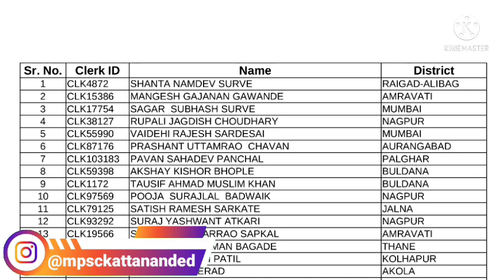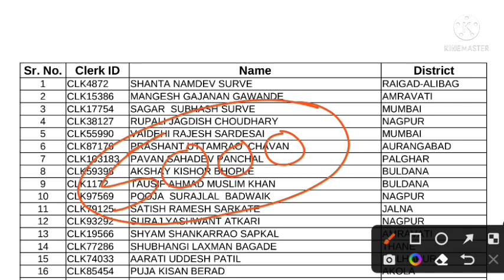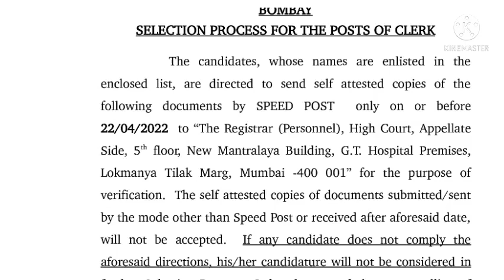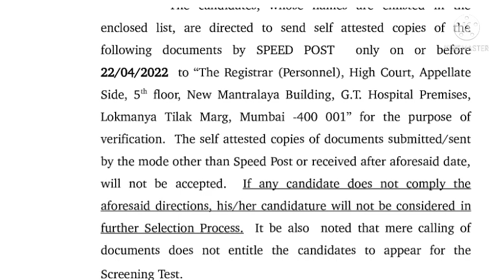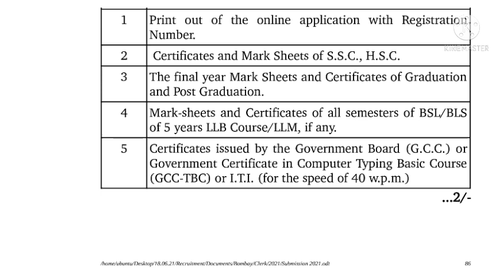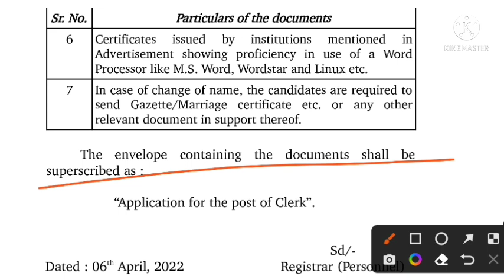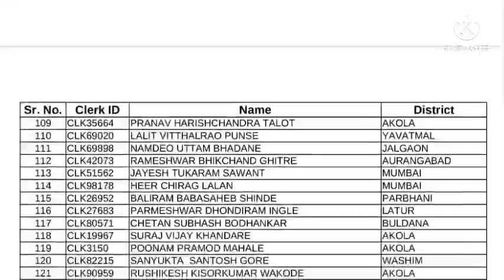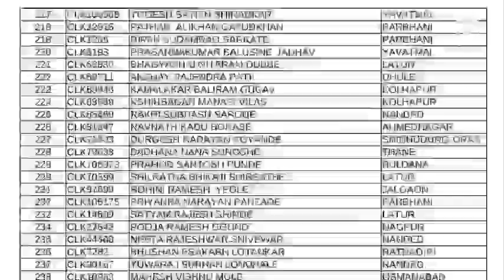Bombay High Court Clerk Short List 2022 ! 2 री शाॅर्ट लिस्ट लागणार का ? कागदपत्रे कोणती पाठवावी 🤔✌🙏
Bombay High Court Clerk ShortList 2022 ! 2 री शाॅर्ट लिस्ट लागणार का ? कागदपत्रे कोणती पाठवावी

नमस्कार विद्यार्थी मित्रांनो स्वागत आहे आपले आपल्या MpscKattaNanded या YouTube चॅनेल वर.
आज मी तुमच्यासाठी नवीन माहिती घेऊन आलो आहे. आजची अपडेट आहे मुंबई उच्च न्यायालय लिपीक पदाची शाॅर्ट लिस्ट प्रसिद्ध झाली आहे.त्याबद्दल व्हिडिओ मध्ये माहिती दिली आहे. तर सर्वांना विनंती लाईक करा, शेअर करा, सबस्काईब करा.

✧༺¢༻©✧*＊✿❀❀✿＊*® ✧･ﾟ: *✧

🔥 Follow Me 🔥

🎯 Searching Keywords :-

Thanks & Regards

Team mpsckattananded